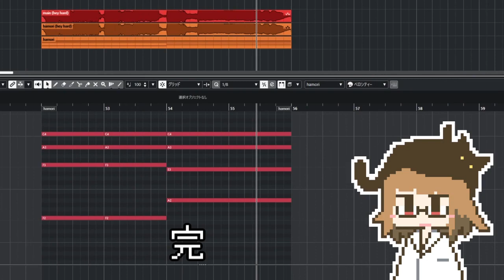バーチャル助手 #53「プリズマイザーをかけるバーチャル助手」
△‹専用エフェクトをかけて完成です